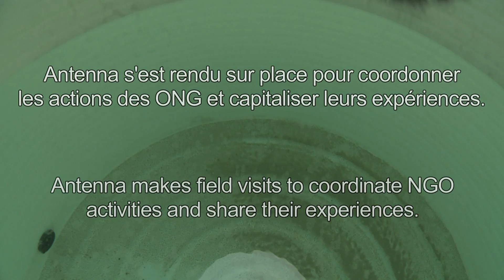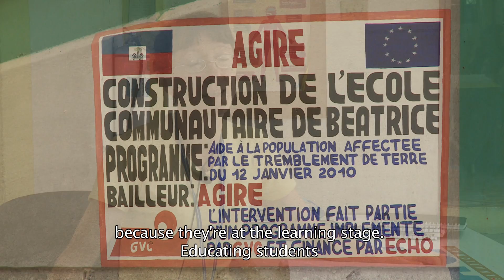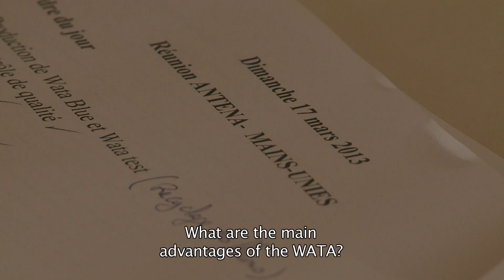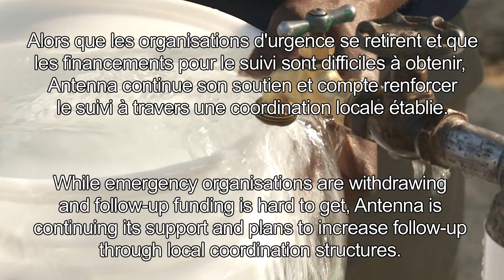Cinq exemples d'utilisation du WATA en Haïti - Five possible applications for the WATA in Haiti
L'appareil WATA, développé par Antenna Technologies, permet la production locale de chlore pour la désinfection et le traitement de l'eau.
En Haïti, à la suite du tremblement de terre de 2010, la demande pour les WATA est montée en flèche.
Aujourd'hui, plus de 300 appareils sont utilisés par une trentaine d'ONG locales et internationales.
Antenna s'est rendu sur place pour coordonner les actions des ONG et capitaliser leurs expériences.

The WATA device, developed by Antenna Technologies, enables local chlorine production for water disinfection and treatment.
Following the 2010 earthquake in Haiti, demand for WATA devices skyrocketed. Today, more than 300 devices are being used by around 30 local and international NGOs. Antenna makes field visits to coordinate NGO activities and share their experiences.